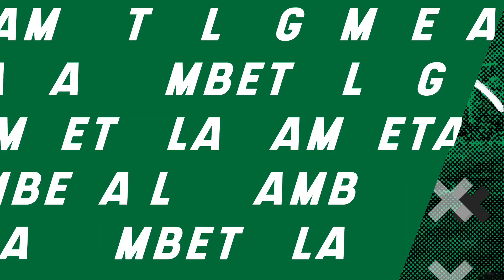Los 7 JUGADORES que SON AGENTES LIBRES y NO SABÍAS 😱¡LLEGARÍAN GRATIS a su NUEVO EQUIPO!